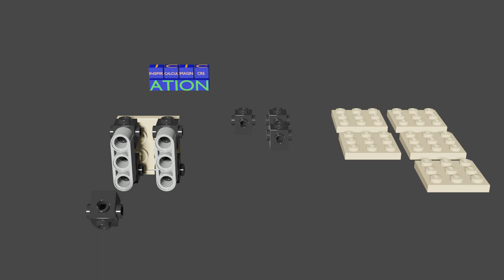Lego cube instructions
This animation shows how to build a simple cube with Lego elements. These instructions create a 6 sided cube with 3x3 plates on each side. This is suitable for making dice or ice cubes. Using the same technique shown, larger cubes could also be built.

The 1x1 brick with 1 knob on each side used here is often available in the "Pick A Brick" wall at some Lego stores. For larger cubes, other Lego elements with side knobs can also be used. Larger cubes could be used for large animal bodies or a variety of other uses.